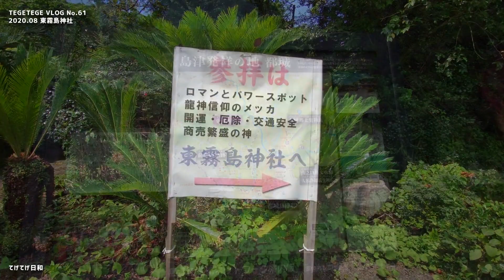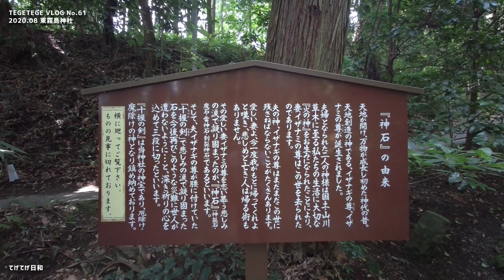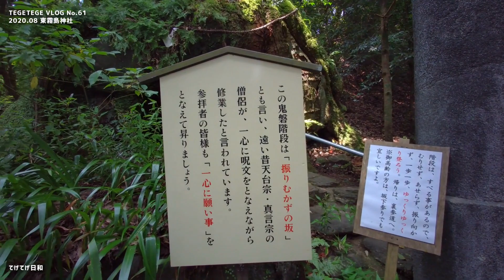【VLOG】鬼滅の刃ファン必見！この石は実在する：東霧島神社 (202008宮崎県都城市)【FIMI PALM】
「鬼滅の刃」が好きな方はきっと「あ！！」って感じだと思います。
そう、この石（神石）は宮崎県都城市の「東霧島神社」にあります。
そんな東霧島神社、ほかにも「鬼磐階段の伝説」がある石段など見所が沢山あります。

■撮影機材
・FIMI PALM：